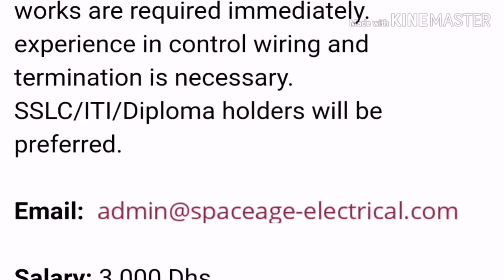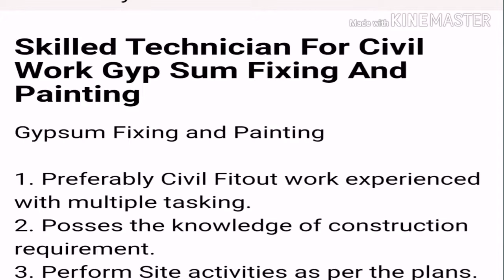Dubai / UAE JOBS 2020 Apply Now Salary Good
WELCOME BACK TO OUR CHANNEL WE PROVIDE ALL TYPES OF UAE JOBS WHICH ARE DIRECT FROM COMPANIES WEBSITE AND FROM NEWSPAPERS AND WE ALSO PROVIDE ALL TYPES OF DUBAI JOBS INFORMATION AND FULL PROCESS OF HOW TO GET JOBS IN ALL OVER UAE AND GULF COUNTRIES IF YOU HAVE ANY QUERIES THAN MAIL ME.

Dubai 2020 jobs

Dubai Expo 2020 jobs